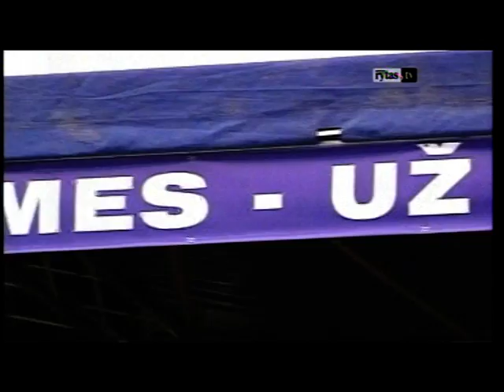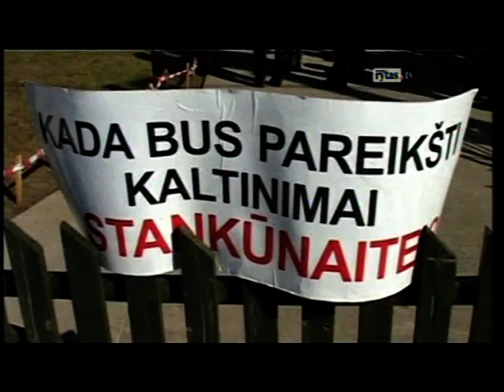Apie tarnybų ultimatumą. 2012 02 20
Apie tarnybų ultimatumą rengiantis jėga iš klonio gatvės gimtųjų namų paimti Drąsiaus kedžio aštuoniametę dukrą. 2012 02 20